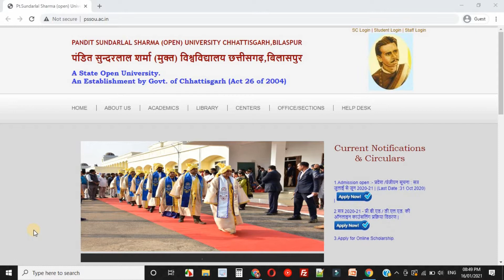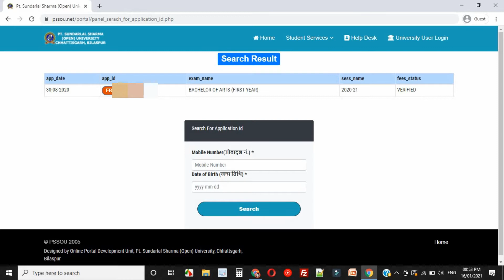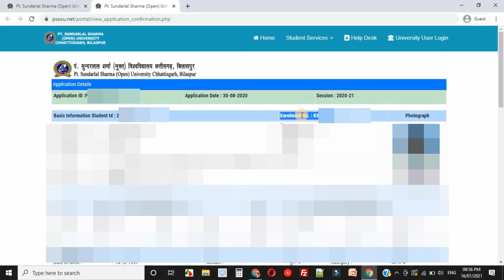Pt Sundarlal Sharma Ka Enrollment Number Kaise Pata Kare | How to Find PSSOU Enrollment Number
Is Video Me Humlog Janenge Ki Pt Sundarlal Sharma Open University Ka Enrollment Number Kaise Pata Kare.
In This Video You Know About How to Find PSSOU (Pt Sundarlal Sharma Open University) Enrollment Number